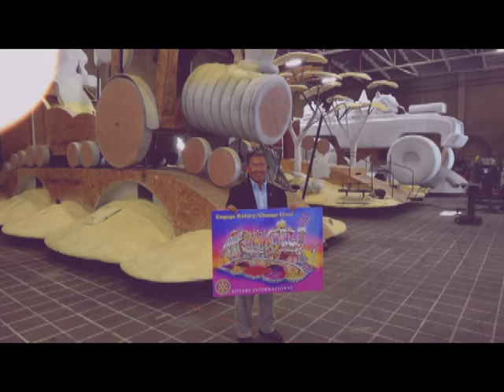Rotary Serving our Community Episode 14: The Rotary Rose Parade Float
The Rotary Rose Parade Float with, Jermaine Ee from the Rotary Club of Los Angeles, and a Tournament of Roses Marshal.